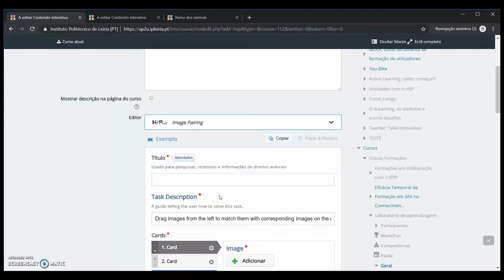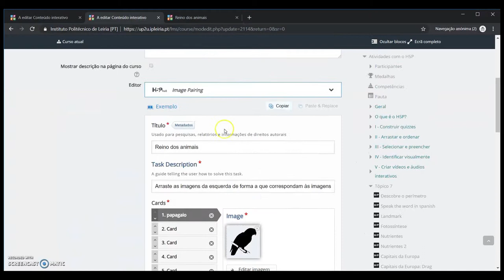Image Pairing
Atividade de correspondência entre imagens.